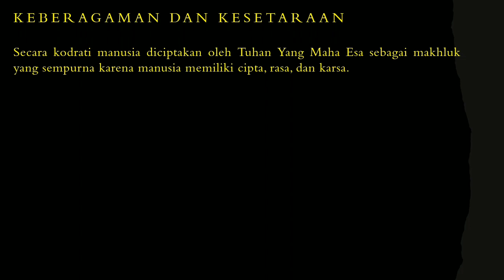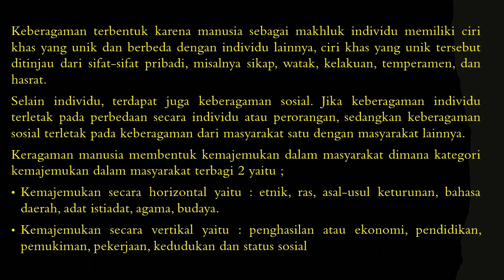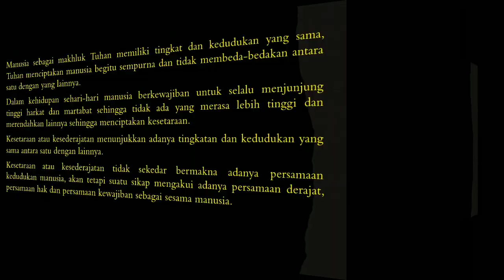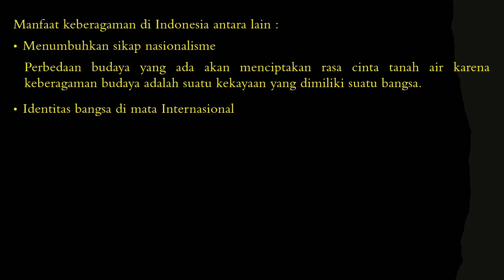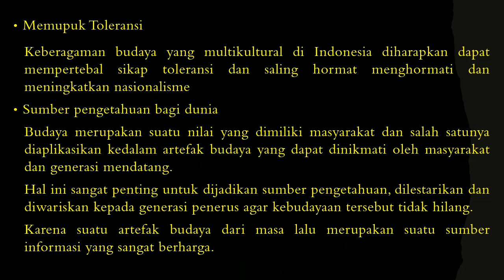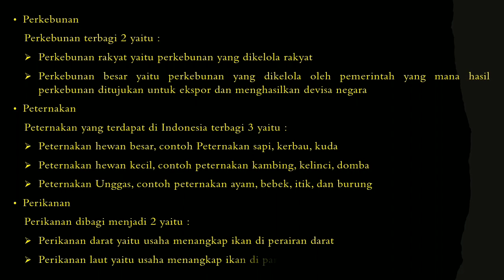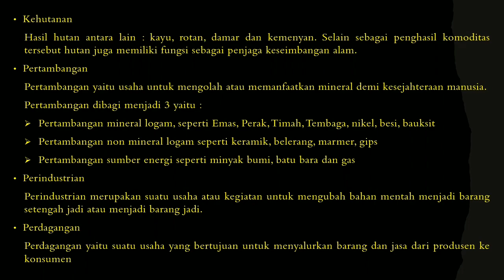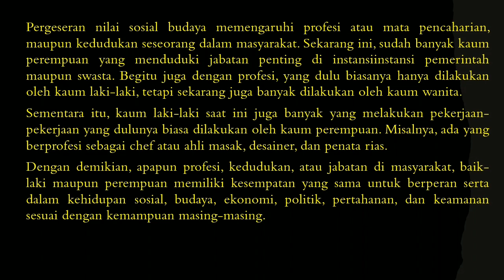Harmoni Dalam Keberagaman Masyarakat Indonesia